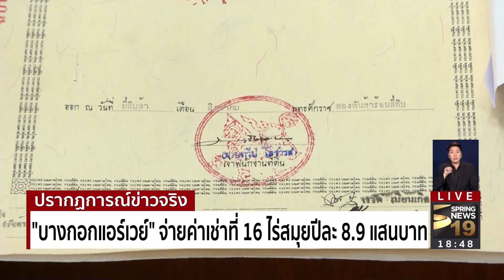"บางกอกแอร์เวย์" จ่ายค่าเช่าที่ 16 ไร่ สมุยปีละ 8.9 แสนบาท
สปริงนิวส์ตรวจสอบพบว่า สัญญาเช่าที่ดิน 16 ไร่ บนเกาะสมุย ระหว่างกรมธนารักษ์ กับบางกอกแอร์เวย์ กำหนดค่าเช่าแบบขั้นบันไดปรับขึ้นทุก 5 ปี โดยขณะนี้บริษัทจ่ายค่าเช่าให้กรมธนารักษ์ปีละ 8 แสน 9 หมื่นบาท